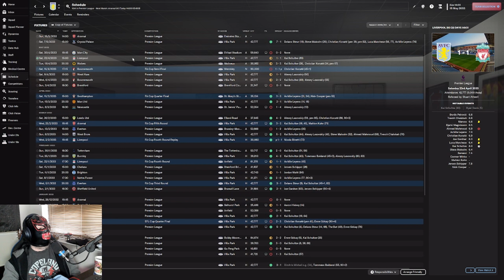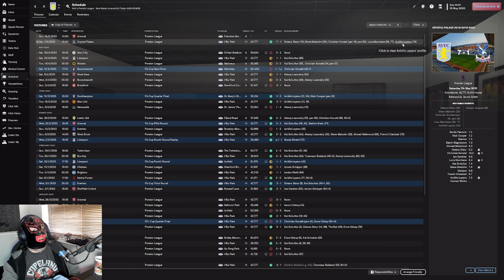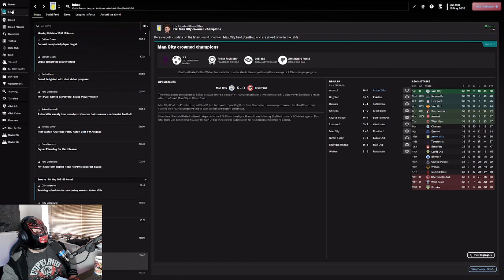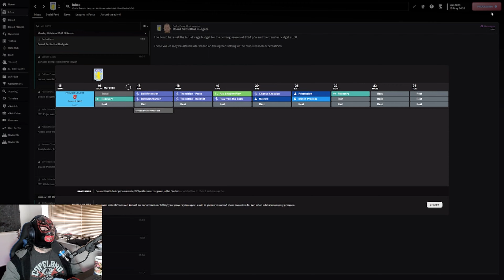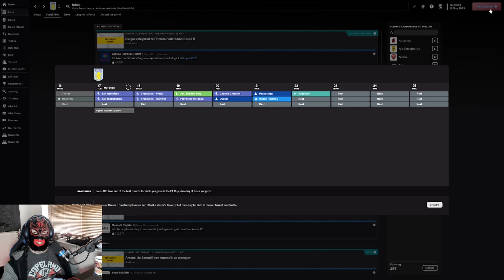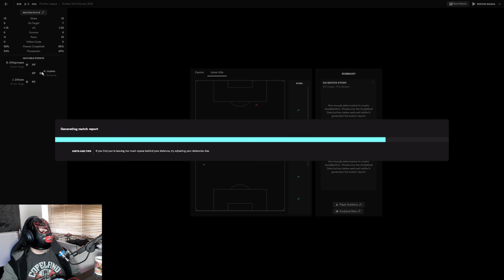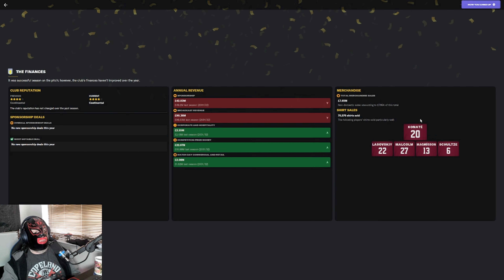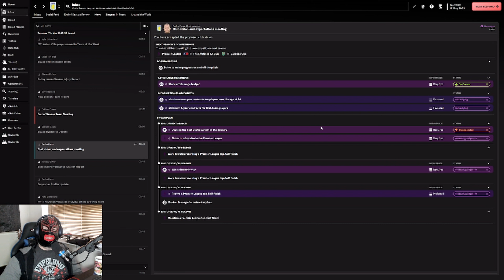End Of Season Around The World In 80 Clubs Episode 81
A Football Manager 24 Journeyman Save